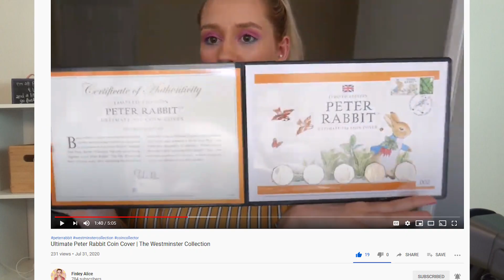GUY TRIES MAKEUP FOR FIRST TIME | makeup challenge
GUY TRIES MAKEUP FOR FIRST TIME | makeup challenge with Finley Alice

Hi Friends! Young Finley Alice has challenged me to a face of make up! I have never applied a full face of makeup before so this should be interesting. Finley was kind enough to send me a video tutorial and my beautiful partner Hannah gave me some pointers along the way. Hope you enjoy!!!